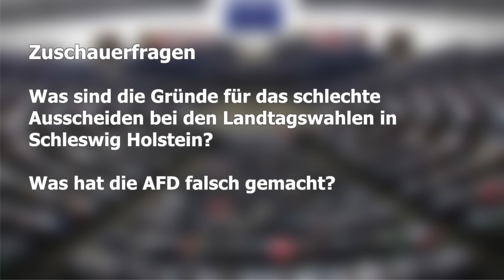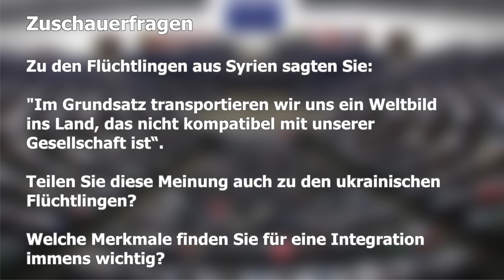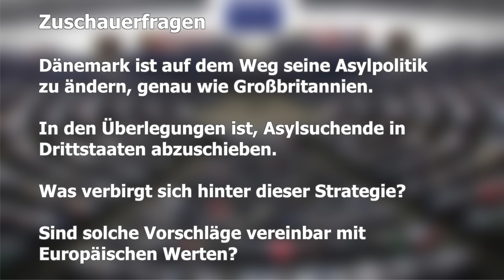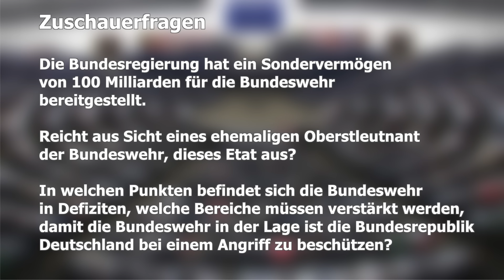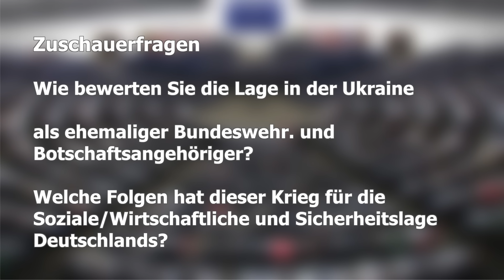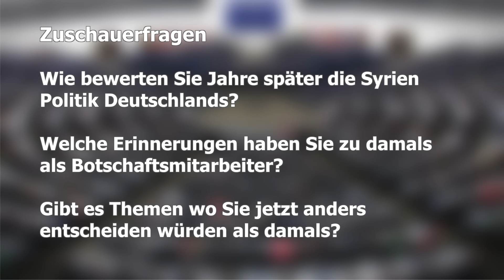Europazeit - mit Bernhard Zimniok AfD MdEP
Heute zu Gast in unserer Sendung “Europazeit“: Bernhard Zimniok (AfD MdEP).

Er beantwortet die Fragen, die Sie uns geschickt haben.

1.
Was sind die Gründe für das schlechte Ausscheiden bei den Landtagswahlen in Schleswig Holstein?
Was hat die AFD falsch gemacht?

2.
Zu den Flüchtlingen aus Syrien sagten Sie:
"Im Grundsatz transportieren wir uns ein Weltbild ins Land, das nicht kompatibel ist mit unserer Gesellschaft ist“.
Teilen Sie diese Meinung auch zu den ukrainischen Flüchtlingen?
Welche Merkmale finden Sie für eine Integration immens wichtig?

3.
Dänemark ist auf dem Weg seine Asylpolitik zu ändern, genau wie Großbritannien.
In den Überlegungen ist, Asylsuchende in Drittstaaten abzuschieben.
Was verbirgt sich hinter dieser Strategie?
Sind solche Vorschläge vereinbar mit Europäischen Werten?

4.
Die Bundesregierung hat ein Sondervermögen von 100 Milliarden für die Bundeswehr bereitgestellt.
Reicht aus Sicht eines ehemaligen Oberstleutnant der Bundeswehr, dieses Etat aus?
In welchen Punkten befindet sich die Bundeswehr in Defiziten, welche Bereiche müssen verstärkt werden, damit die Bundeswehr in der Lage ist die Bundesrepublik Deutschland bei einem Angriff zu beschützen?

5.
Wie bewerten Sie die Lage in der Ukraine
als ehemaliger Bundeswehr. und Botschaftsangehöriger?
Welche Folgen hat dieser Krieg für die Soziale/Wirtschaftliche und Sicherheitslage Deutschlands?

6.
Wie bewerten Sie Jahre später die Syrien Politik Deutschlands?
Welche Erinnerungen haben Sie zu damals als Botschaftsmitarbeiter?
Gibt es Themen wo Sie jetzt anders entscheiden würden als damals?